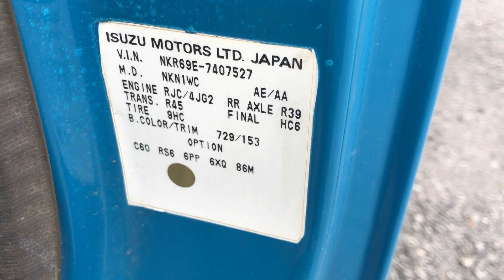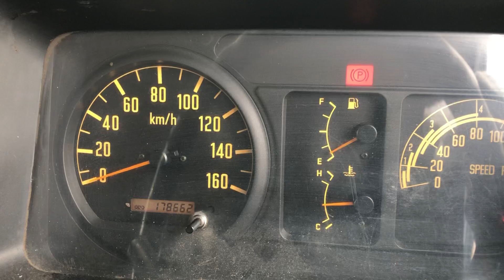JAPANESE USED TRUCK ISUZU ELF BK-AE-113